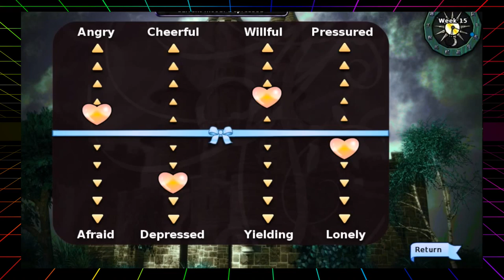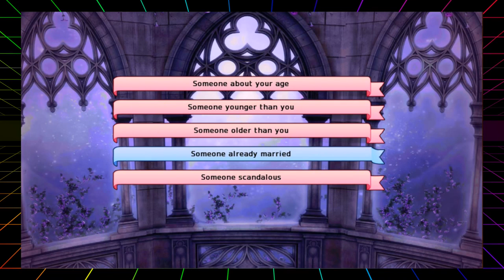Time to Party - Truly Evil Long Live the Queen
Part 5
Corey and Tarek play